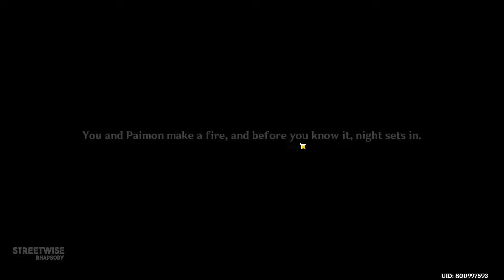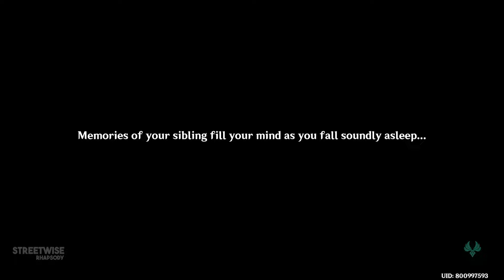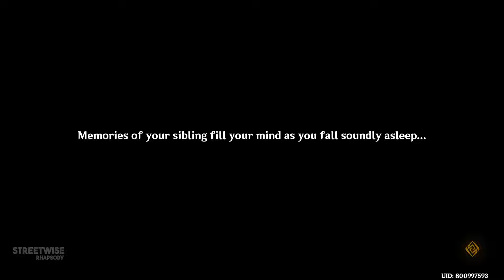Paimon Caring for the Traveler (Wholesome Moment) Cutscene | Genshin Impact 3.5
Scene taken from the Archon Quest "Caribert" featuring  the Bough-Keeper, Dainsleif! This archon quest will take place in Sumeru, and will also feature Captain of the Knights of Favonius, Kaeya!